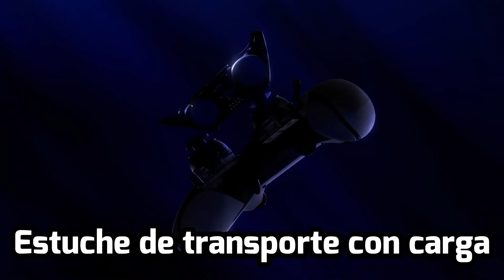Dualsense Edge Wireless Controller Review Spec Reseña Español Características Nuevo mando Pro PS5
Reseña de las características del nuevo mando DualSense Edge.